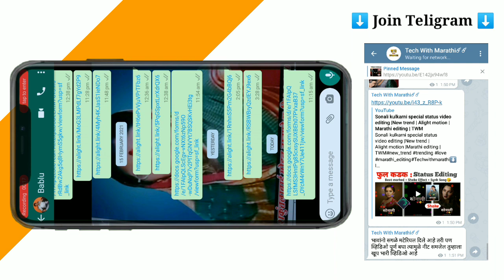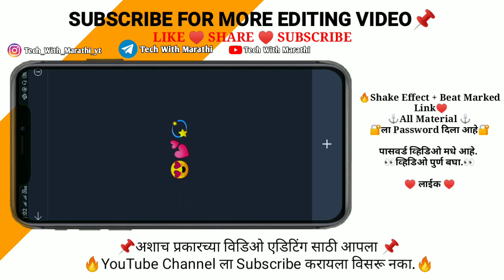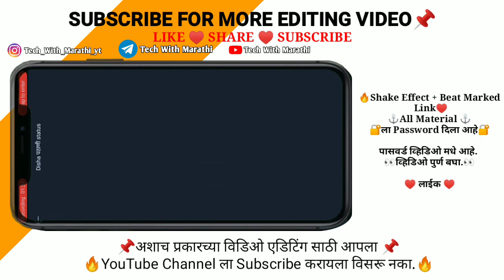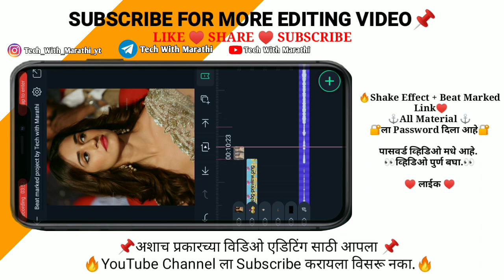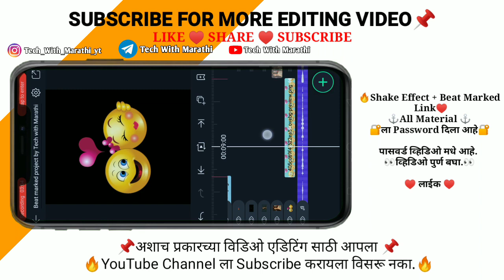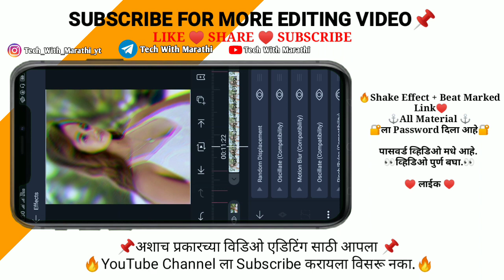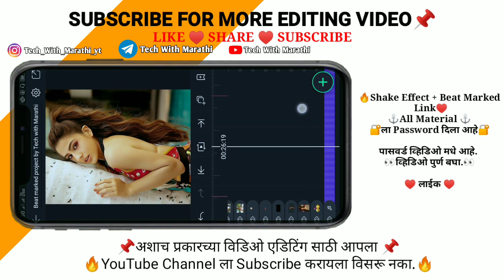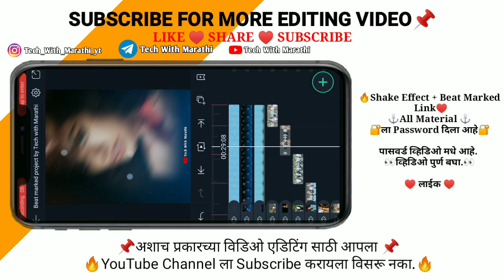Disha Pathani Special status video editing || New trend | AlightMotion || Marathi editing || TWM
🔸Hey Gusy Today Video Editing in KineMaster New Best Effects Use in Status And Without Typing Lerics Song stylis Text, So i Hope U Gusy Like in This Video Shar In This Video Comment In This Video And Don't Forget To Subscribe My YouTube Channel Tech with Marathi